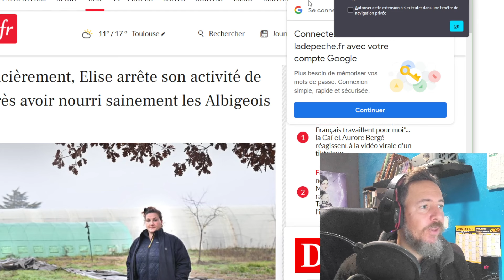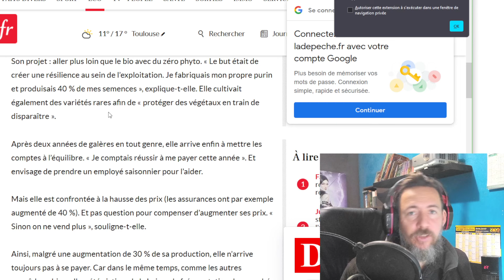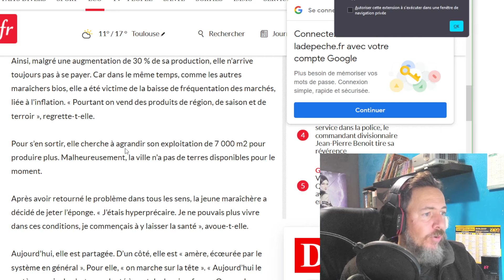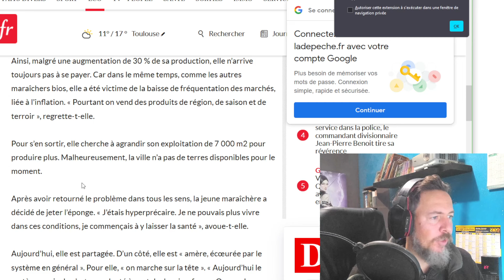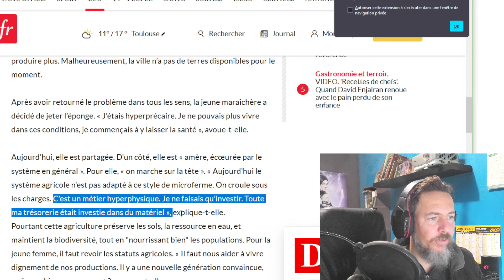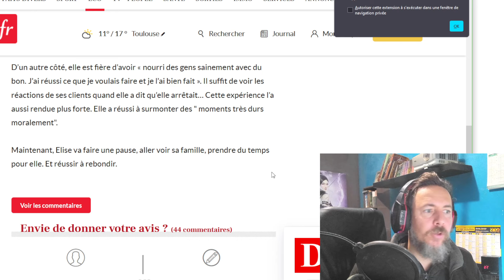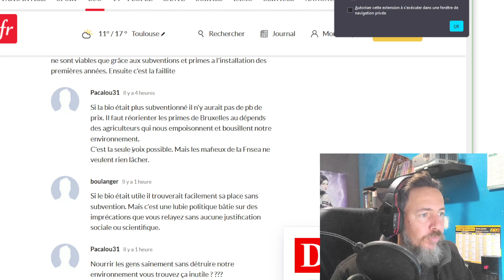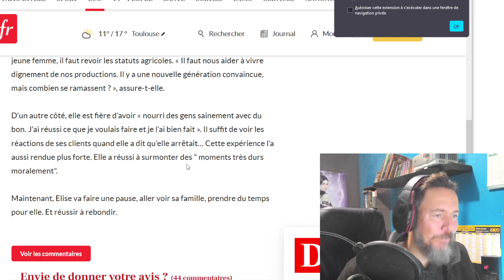ELLE JETTE l'EPONGE !